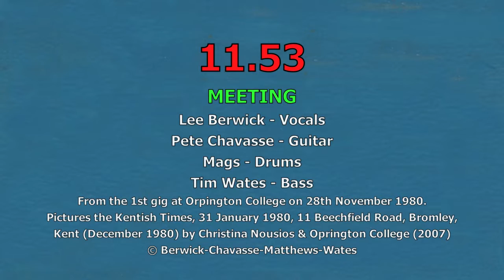11.53 - Meeting (Live at Orpington College - 28 November 1980)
11.53
Lee Berwick - vocals
Pete Chavasse - guitar
Mags - drums
Tim Wates - bass

Recorded at Orpington College of Further Education, Orpington, Kent on 28th November 1980